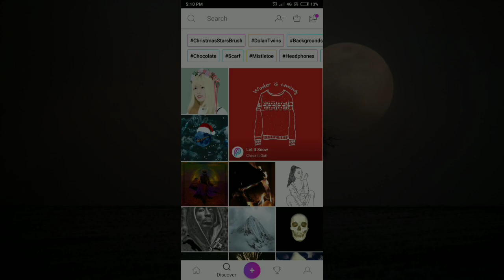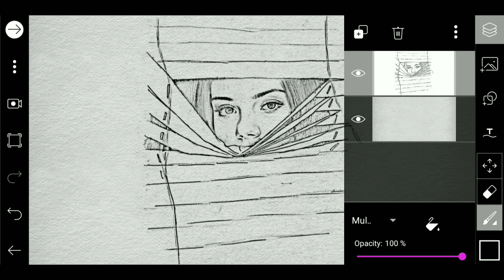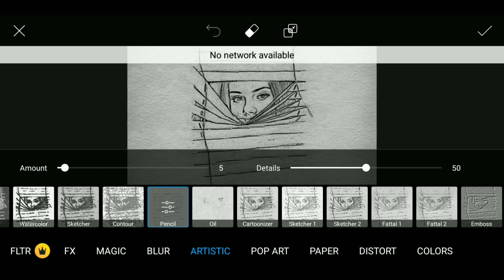Realistic Sketch Effect [Window Blinds] on Picsart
Realistic Sketch Effect [Window Blinds] on Picsart editing